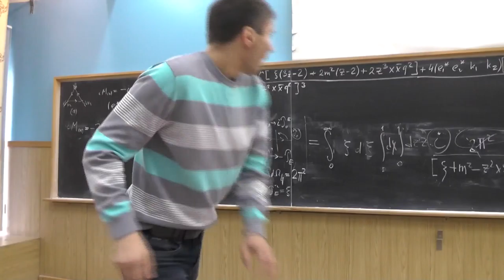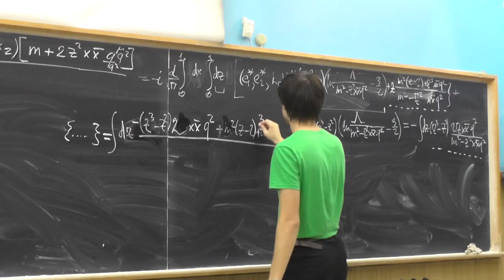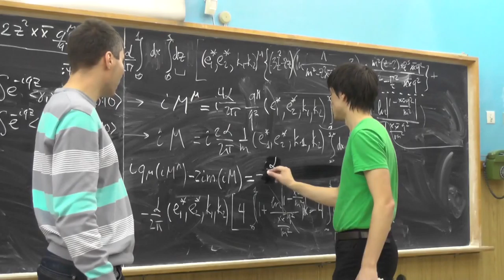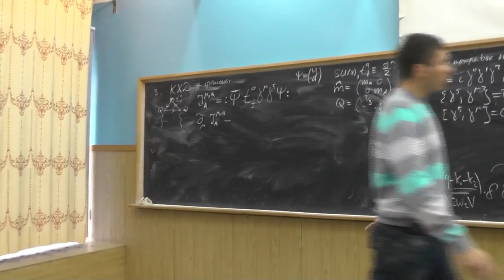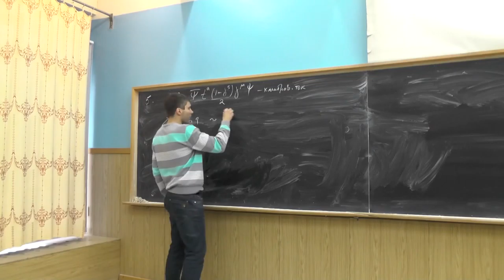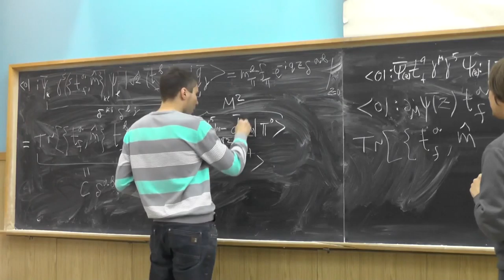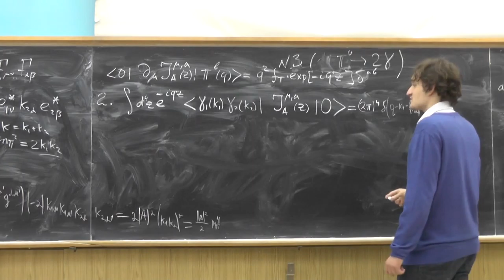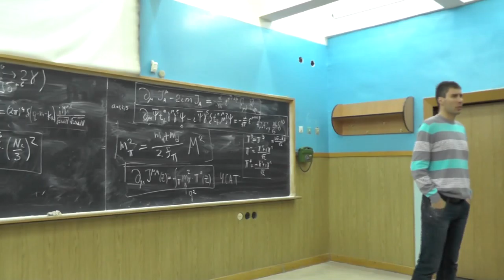Теория сильных взаимодействий. А.В. Резниченко. Семинар 22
Вычисление "треугольной" аномалии Адлера-Белла-Джэкива (окончание): аномалия как "патология" регуляризации Паули-Вилларса. Замечание о вычислении "треугольной" аномалии в размерной регуляризации, γ5=i γ0 γ1 γ2 γ3. "Треугольная" аномалия для несинглетных и синглетных (по флейвору) аксиальных токов. Сокращение аномалий в киральных калибровочных теориях.
Матричный элемент несинглетного аксиального тока по вакууму и π-мезону. Константа fπ. Связь квадрата массы π-мезона и суммы масс u- и d-кварка.
Гипотеза частичного сохранения аксиального тока (ЧСАТ). Вычисление ширины распада π0 → γ γ: феноменологический лагранжиан распада π0 → γ γ и вклад π-мезонного резонанса в матричный элемент дивергенции аксиального несинглетного тока по вакууму и двум фотонам. Квадратичная зависимость ширины Γπ0→2γ от Nc.